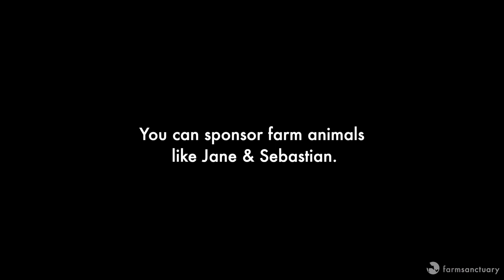Two Rescued Pigs Share a Lifetime Bond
Jane and Sebastian met at Farm Sanctuary as piglets, after both escaping slaughter for meat. Thanks to their loving rescuers, these pigs were able to heal and grow up together.